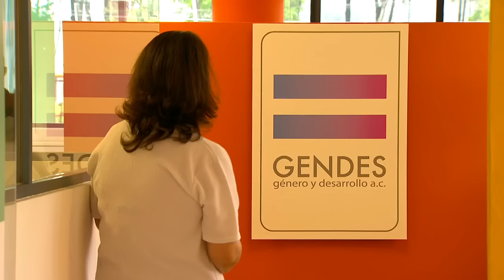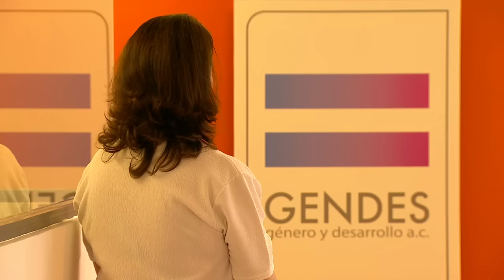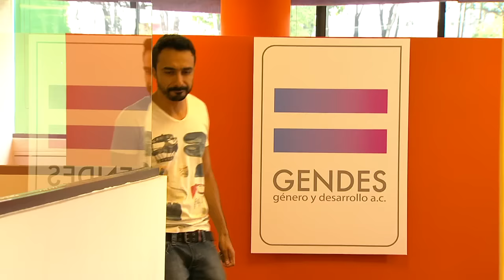Lo Que Callamos Las Mujeres - ¡Déjame tranquila!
Amparo se deja seducir por las múltiples demostraciones de amor por parte de Freddy, quien siente que Amparo es de su propiedad y no tarda en hacerle la vida imposible con escenas de celos, la acosa, la humilla hasta que la agrede y amenaza con una navaja.